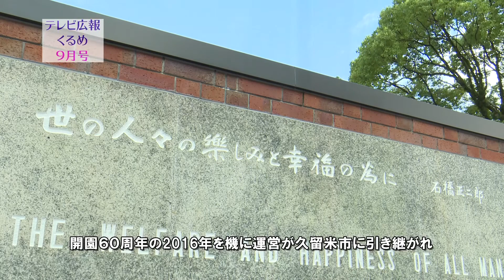市美術館開館５周年記念 「九州洋画Ⅱ 大地の力」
市美術館開館５周年記念 「九州洋画Ⅱ 大地の力」の見どころなどを紹介しています。
■会期：9月18日㈯から12月12日㈰までの10時～17時。入館は16時30分まで。月曜は休館。9月20日㈷は開館
【問い合わせ先】久留米市美術感
電話番号：0942ｰ39ｰ1131　FAX番号：0942ｰ39ｰ3134

♯久留米市美術館　♯九州洋画　♯大地の力